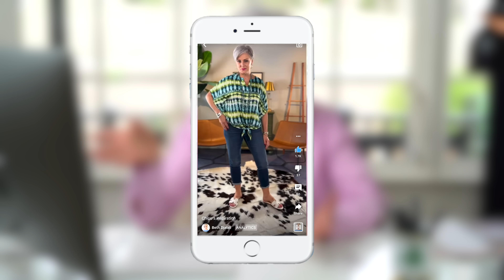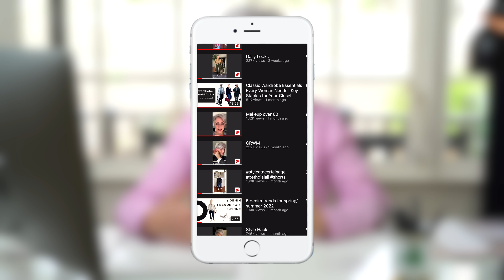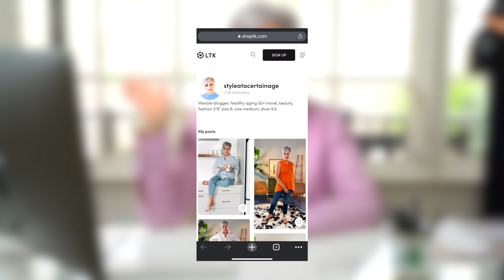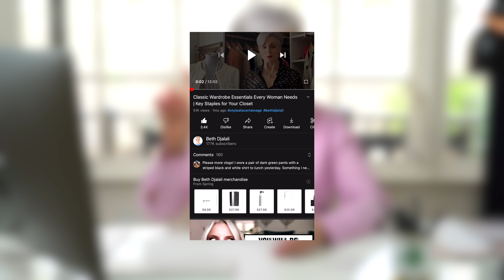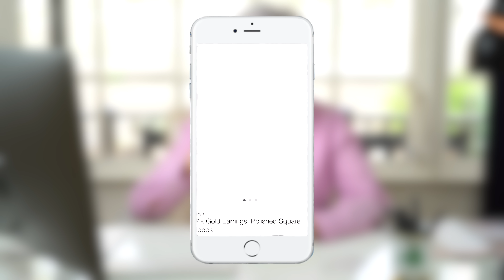Channel Update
Hello! Checking in to say hello and share what's going on at Style at a Certain Age.

Wondering how to shop the outfits I share on long and short videos? Follow me on the LTK app for all the content

All the videos will include links to the products here in the description box.

--- SOCIAL MEDIA